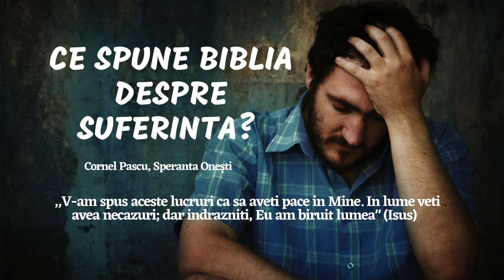Cornel Pascu - Ce spune Biblia despre suferinta?